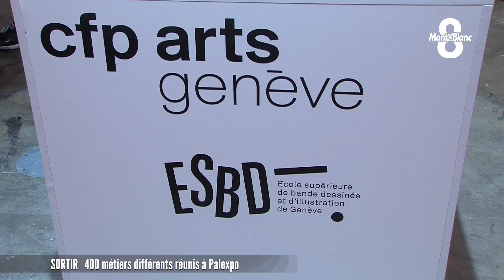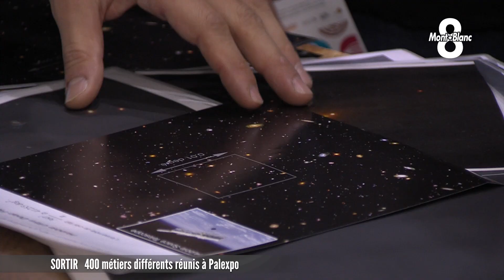400 métiers différents réunis à Palexpo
Tous les 3 ans, la Cité des Métiers et de la formation du Grand Genève se délocalise à Palexpo pour un grand salon. Pendant 5 jours, près de 200 exposants représentant 400 métiers différents accueillent un large public pour présenter les filières de l’apprentissage et de la formation professionnelle. Sébastien Germain s’est rendu sur place pour cette 6ème édition.